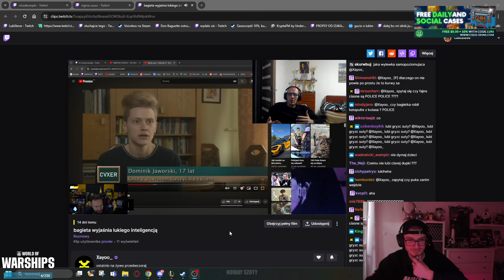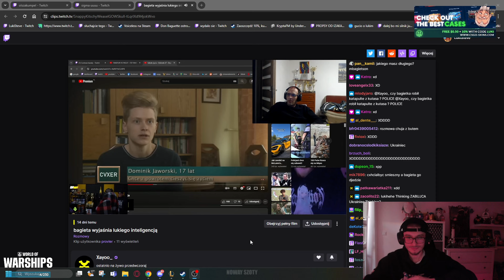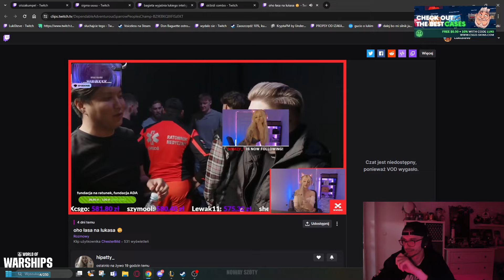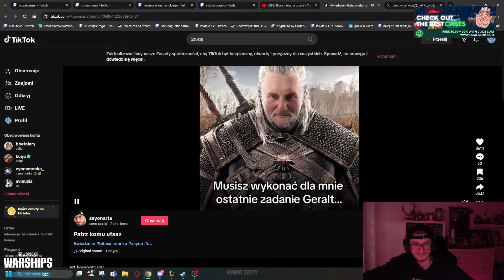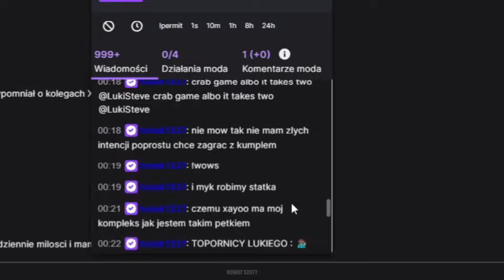LUKI WRAŻENIA PO BITEJ, KIEDY STRIMY NA KICKU, KOKON, CZY DOSTAŁ ZAPRO NA KONCERT JAPCZANA?